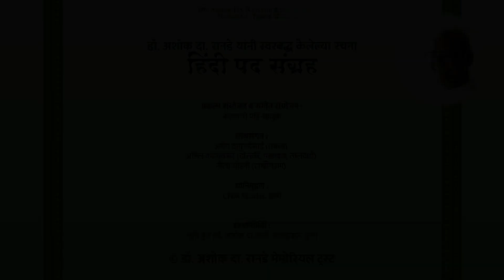Hindi & Other Pada Sangraha: Shuchita Athalekar - Tohi Mohi Lagan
Hindi & Other Pada Sangraha: Dr. Ashok Da Ranade’s Compositions

Tohi Mohi Lagan
Lyrics: Sant Kabir
Music composition: Dr. Ashok Da Ranade
Singer: Shuchita Athalekar
Project coordinator & music arrangement: Kalyani Pande-Salunke
Co-artists: Neela Sohani (Harmonium), Anil Karanjavkar (Dholki & side rhythm), Amey Thakurdesai & Sandeep Mayekar (Tabla)
Recording: CNM Studio, Thane
Visual presentation: Shruti Kunte (Dr. Ashok Da Ranade Archives)